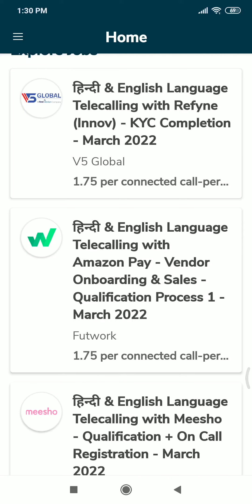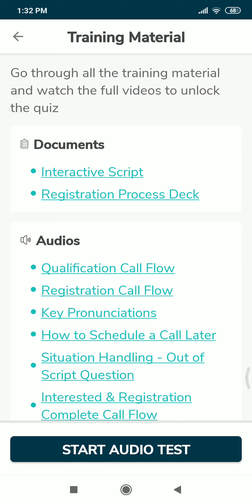Meesho Hindi and English Telecalling jobs - Qualification+ On call registration.